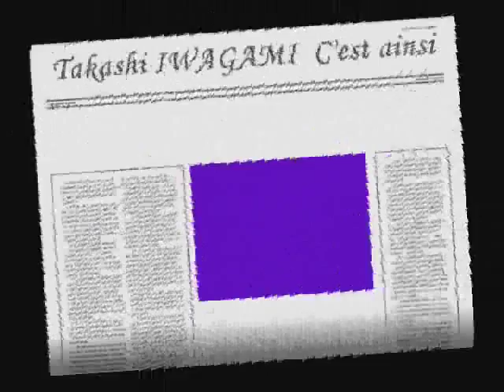Takashi IWAGAMI ※ C'est ainsi par Minoru INAGAKI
Minoru Inagaki joue C'est ainsi (tremolo) de Takashi Iwagami  (Éditions Van de Velde) lors du récital donné à l'occasion du 8ème Concours de Guitare Classique Takashi Iwagami 22 Mai 2011 au Carré Gaumont de Sainte-Maxime (Var) France.